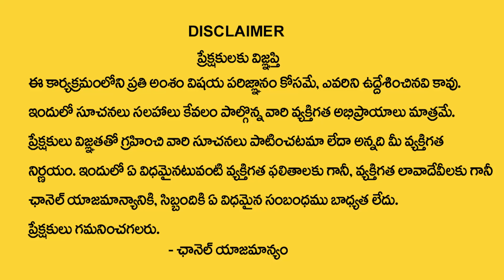2022 కన్యా రాశి ఫలాలు | 2022 Kanya Rasi Phalalu | Virgo Sign 2022 Horoscope | Sumantv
Watch ►2022 కన్యా రాశి ఫలాలు | 2022 Kanya Rasi Phalalu | Virgo Sign 2022 Horoscope | Sumantv